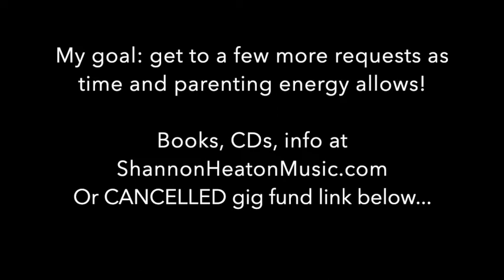Quarantine request corner - Foxhunter's [Slip Jig]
Silver lining to cancelled gigs? Time to get to (not so) recent requests! Not a full on Tune of the Month, just a few times through tunes. If you are still being paid to work and can show appreciation for the channel, here's a PayPal button

As always, I’m playing this on my Patrick Olwell Pratten-style flute.